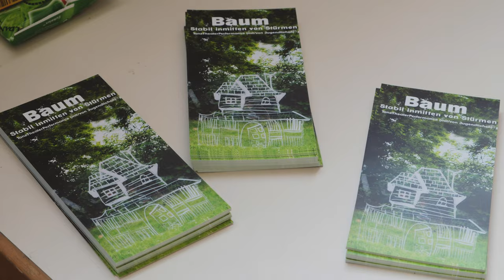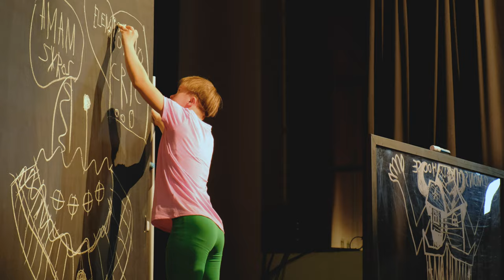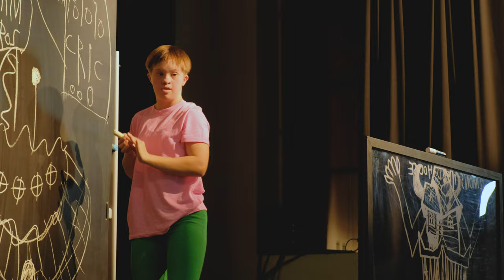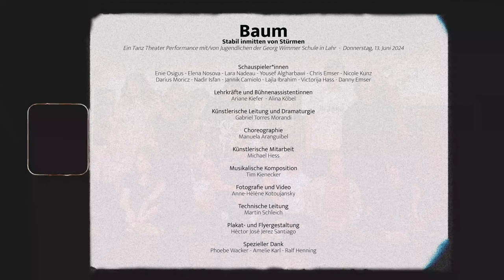Theater Schießbühne e.V. - Baum | Trailer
Baum
TanzTheaterPerformance

Gabriel Torres Morandi
künstl. Leitung

Manuelea Aranguibel
Choreografie

Georg-Wimmer Schule Lahr
Schlachthof - Kinder- Jugendzentrum
SZENE 2WEI
Kooperation

ChanceTanz e.V.
Kultur Macht Stark - Bündnisse für Bildung
Förderung

Theater Schießbühne e.V.
Produktion